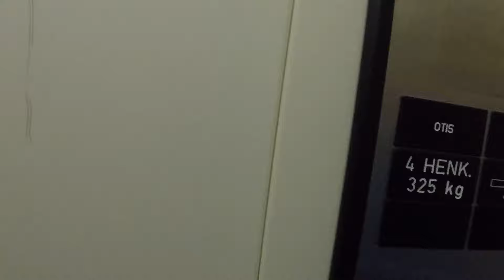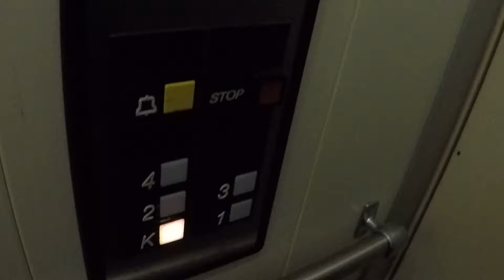Very nice 1992 Otis Series 1 traction elevator at Jankanraitti 10B, Janka, Tampere, Finland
Filmed with Kaakkuri86, FinnishLiftFilmer2005, FinnishElevatorFilmer2004, Junamaster H and KorsoTV
Location: Very nice 1992 Otis Series 1 traction elevator at Jankanraitti 10A, Janka, Tampere, Finland
Brand: Otis
Installed: 1992
Serial: B1NE1152
Type: Traction
Floors served: 5 (K, 1, 2, 3, 4)
Fixtures: Otis Series 1
Capacity: 4 persons or 325kg
Doors: Swing doors without innerdoors